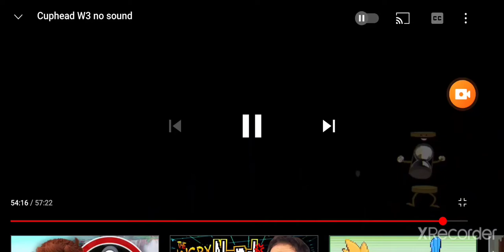17. Phantom Express